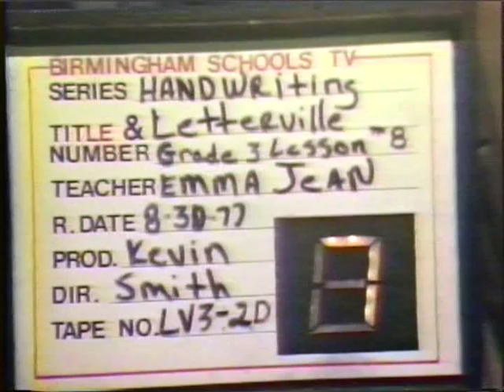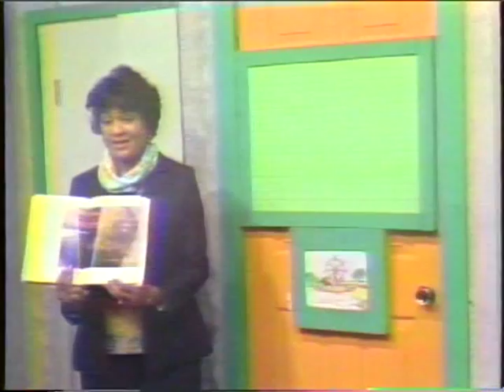Letterville: Cursive Handwriting Series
An episode of Letterville, this was a handwriting series that was made by the Birmingham City Schools in 1977 and as handwriting is no longer taught, and even it were this is very out of date, it is being released to the general public.